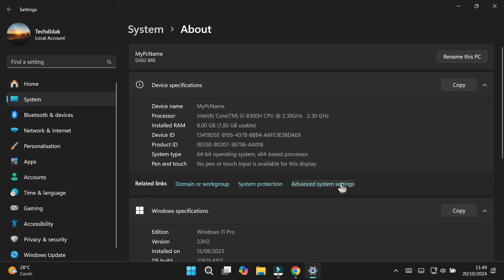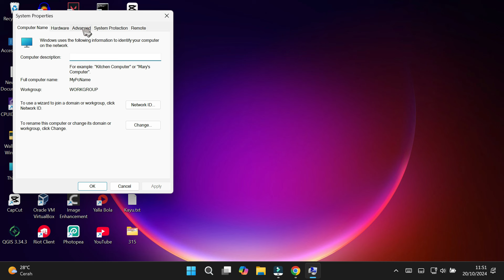Cara Membuka Advanced System Settings atau System Properties di Windows 11